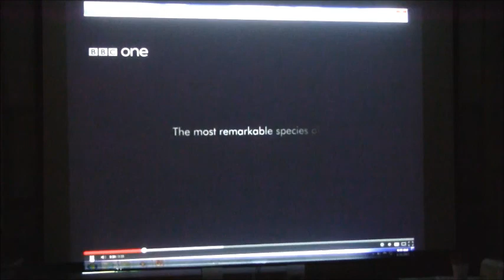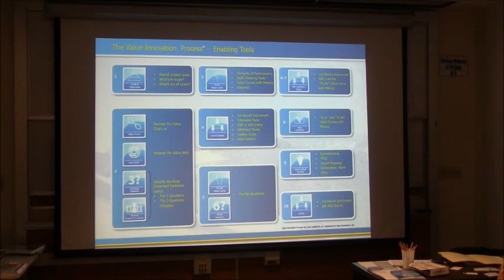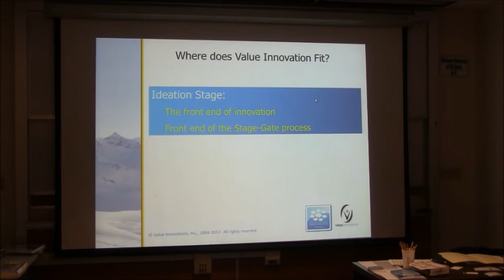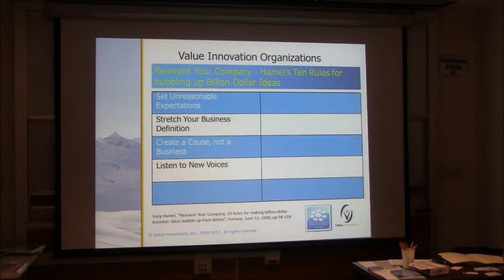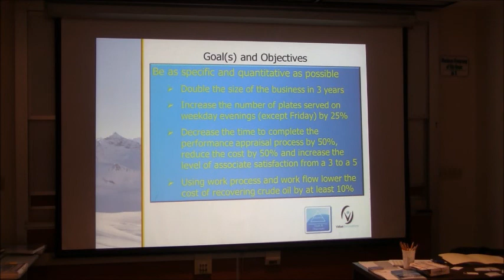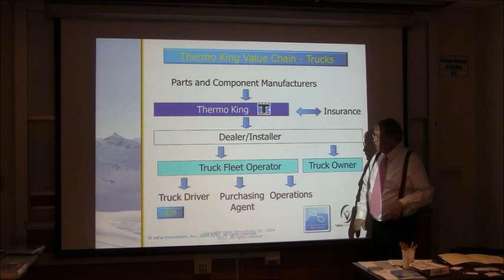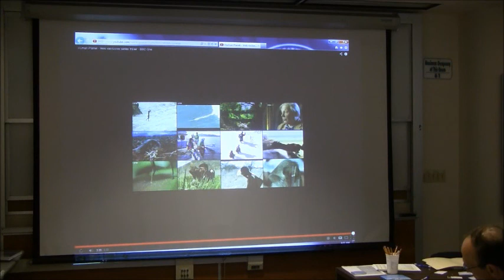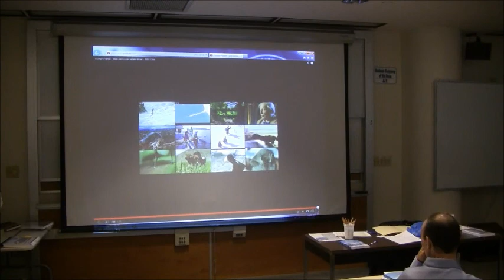SUNY BEST - Value Innovation Works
Value Innovation Works - a structured innovation process with tools is introduced, described and demonstrated.